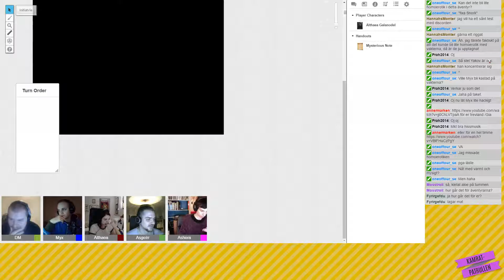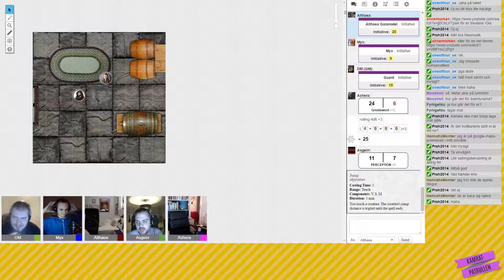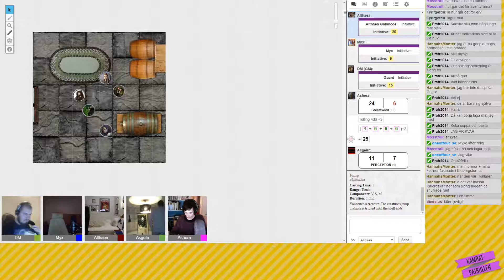Äventyrspatrullen 2: Electric Slashaloo (Part 7)